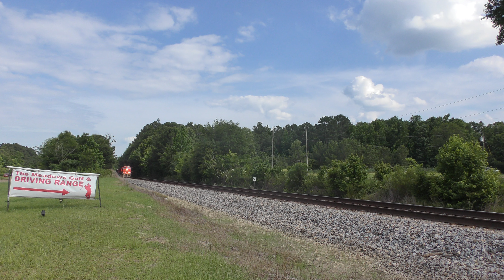CN 3911 Near Star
Daily manifest, A489 is preparing to enter Jackson, MS before continuing its journey toward Memphis.

5/17/2023